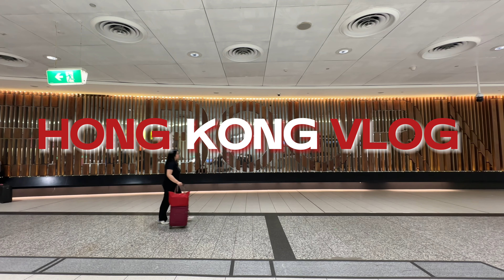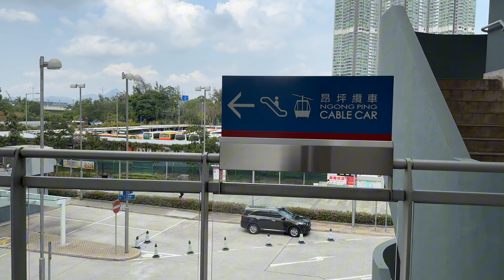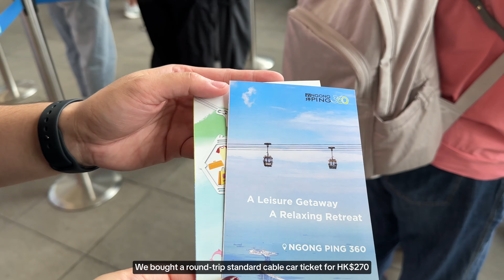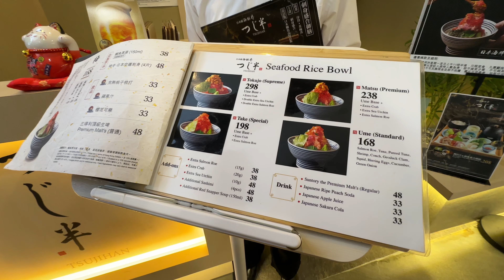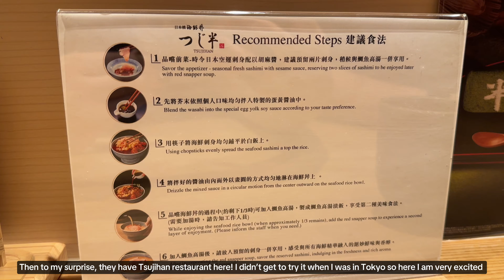HONG KONG | Ngong Ping cable car, Tian Tan Buddha, Kaisedon Tsujihan at City Gate Outlet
Hello everyone,
We travelled to Hong Kong during the easter break. I had my good friend's wedding that I am attending in HK so might as well stay longer and explore. It has been 10 years since i last visited Hong Kong. So let's follow along and I will take you to places.

As always, thank you for spending your time here with me :)